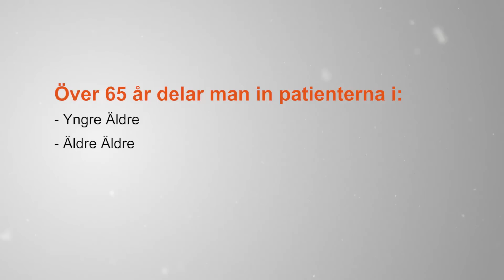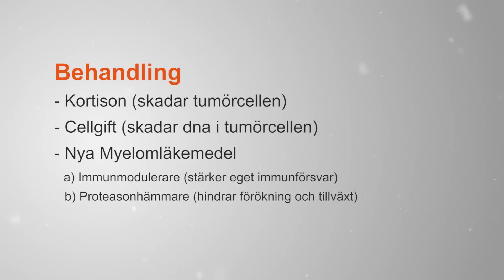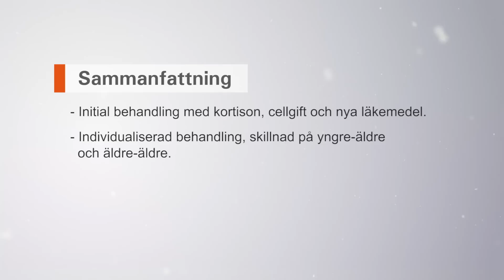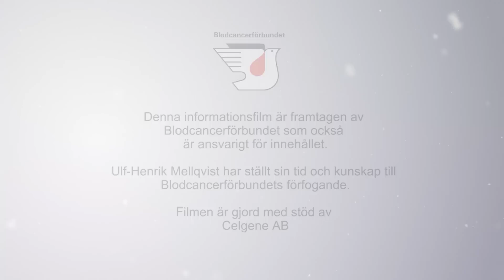Myelom - 4. Behandling för äldre än 65 år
Myelom är cancer i benmärgen. Det är en kronisk sjukdom, vilket betyder att den in nuläget inte helt går att bota. Dess förlopp skiljer sig kraftigt mellan olika individer. Även om sjukdomen är svår att bota kan många bli bättre och få en god livskvalitet om rätt behandling sätts in. Forskarna vet inte orsaken till varför man får myelom. Däremot vet man hur sjukdomen uppstår. Myelom utgår nämligen från en typ av vita blodkroppar som kallas plasmaceller. Deras normala funktion är att tillverka antikroppar mot bl.a. virus och bakterier. En enda plasmacell kan bilda ett par tusen antikroppar i minuten. Plasmacellerna finns framför allt i benmärgen och i lymfkörtlarna.